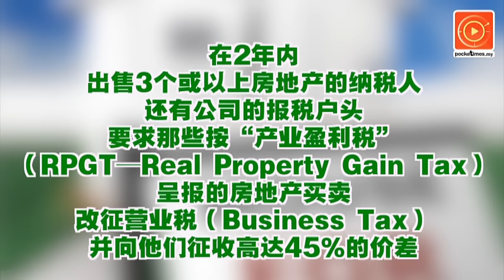卖房太频密报产业盈利税将罚款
无论是个人或公司户头，若在短时间内频密地交易房地产，都会被归类为商业活动。税收局将重新检视过去的报税，如果这类买卖缴付的是产业盈利税的话将被罚款高达.